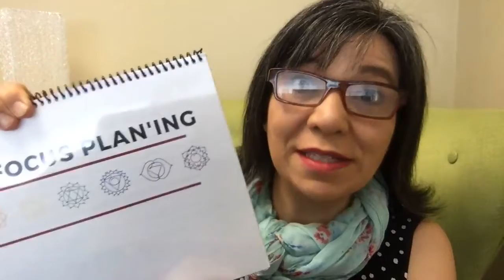PROTIP #3 Be Resourceful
Dropping in to share with You ~ Who I am & what I do & how working together can help you be resourceful in your 2021 Success Plan!!

(Specials in the video expire on March 31, 2021)